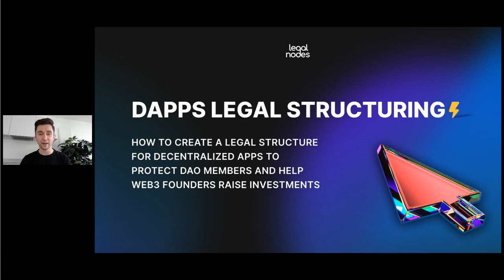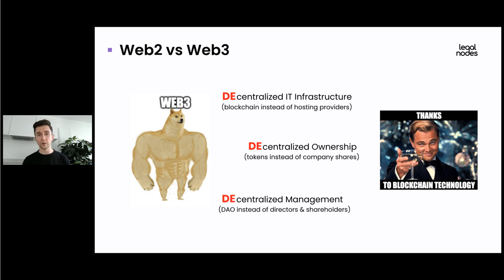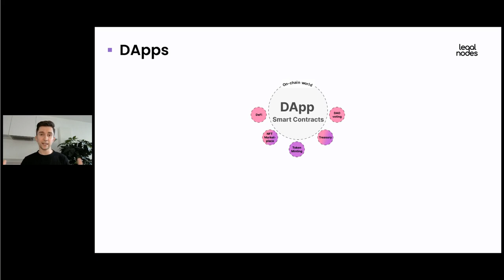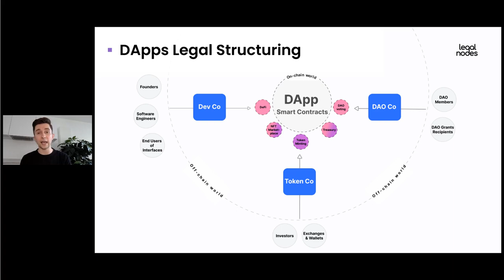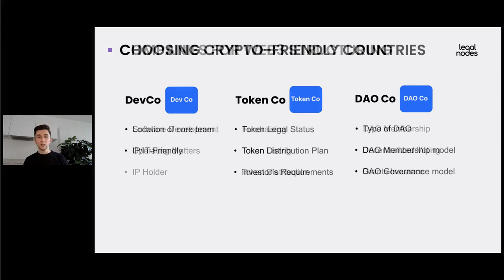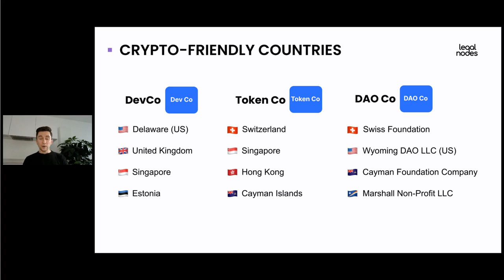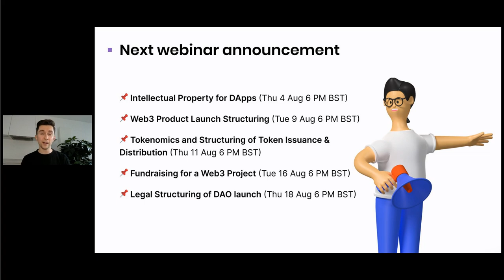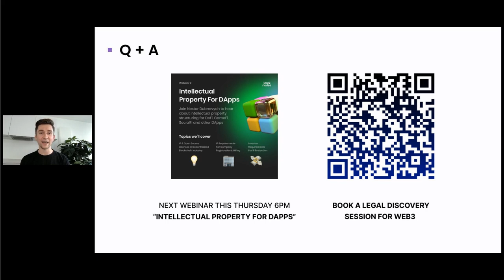DApp Legal Structuring Guide (Webinar #1)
What does a demo include:
▪️ A tailored overview of how we can solve your specific legal request
▪️ A breakdown of pricing options
▪️ An opportunity to see if Legal Nodes is the right fit for you

Nestor Dubnevych from Legal Nodes speaks on the topic of legal structuring for DApps.
This is part of a 6-part Web3 Legal Webinar series.

In the webinar, Nestor talked about:
📌the main differences between Web2 and Web3 startups legal structuring;
📌an intro into legal structuring of ownerless & permissionless decentralized projects (DApps);
📌off-chain legal entities as a legal bridge between on-chain and off-chain parts of a Web3 company;
📌linking off-chain entities into a corporate structure to build a proper Legal Wrapper for DApps;
📌a roadmap for DApps legal structuring: stages of development and required legal works on each of the stages.

Webinar format: 30 min presentation followed by a Q&A session of up to 15 min.

Speaker: Nestor Dubnevych, Head of Web3 Legal and сo-founder at Legal Nodes, tech lawyer with 7  years of experience working with blockchain projects

Timestamps:
00:00 - Welcome
01:27 - Overview of the webinar format & topic
03:17 - Intro to the speaker
04:56 - Intro to Legal Nodes & VLO
06:00 - Legal disclaimer
06:25 - Introducing the differences between Web2 vs Web3
10:31 - Understanding the legal structuring differences of Web2 vs Web3
12:00 - Agenda for understanding legal structuring for Web3 projects
13:10 - On-chain & off-chain worlds of DApps
19:13 - Types of companies in Web3 structures
22:57 - Dev Co (Development Company)
24:37 - Token Co (Token Company)
26:50 - DAO Co (Decentralized Autonomous Organization Company)
27:58 - What to consider when choosing the best crypto-friendly countries for Web3 company registrations
33:03 - Examples of crypto-friendly countries for company registrations
34:30 - Upcoming webinars
35:47 - Q&A session begins
36:08 - Which of these companies are the 'top companies' to issue equity?
38:14 - How do we keep a DAO member list (assuming they are shareholders) in sync with a local company registrar, given security token users could come and go in high frequency?
39:59 - So there are three main types of WEB 3 structures and then each main structure has its own sub-structure?
42:10 - What about utility or payment tokens issuing in Ukraine?
43:47 - If your token has both utility and security features is this possible or should we be creating two tokens?
44:58 - Could we use a Protected Cell Structure to nest different 'spvs' with each one to issue its own security token, to reduce having to create multiple entities?
46:08 - Outro